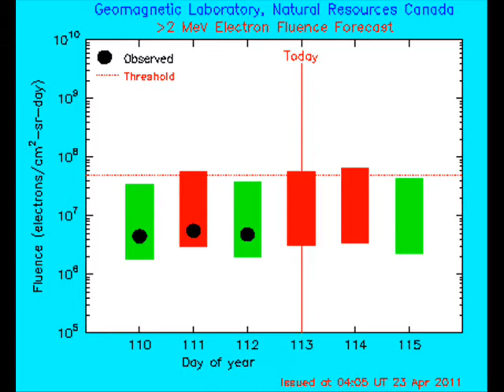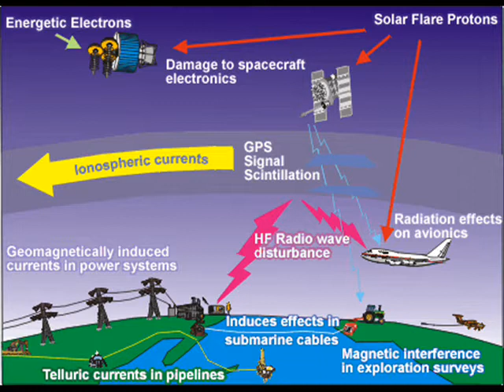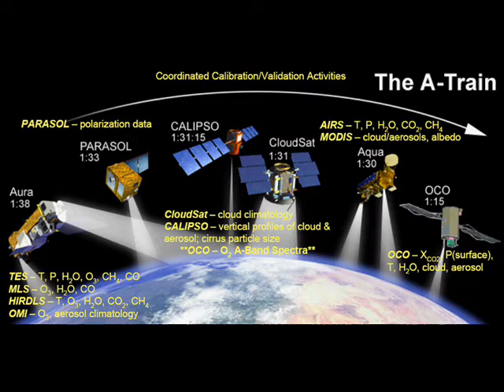Spaceweather and something else Incoming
spaceweather.gc.ca
I think Dutchie is onto something. Incoming CME, might have already taken out some satellites.

Correction the new "radar" is called Lidar. details can be found
Check out what Calipso is riding on Proteus. and does that Globe look wierd to you?

My radio show Tripping with Trace_Elements Tues and Thurs 6pm - 8pm